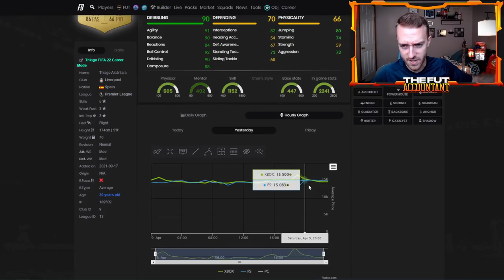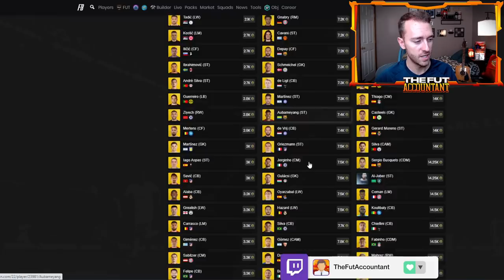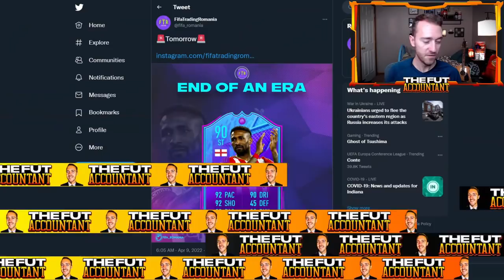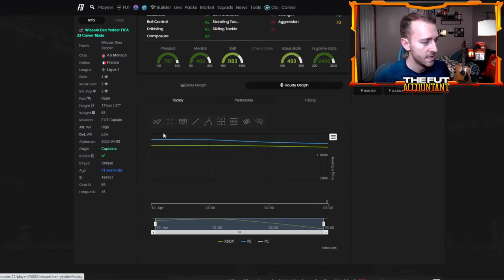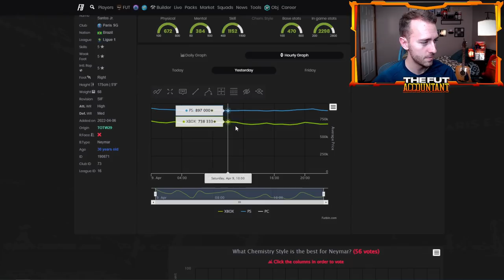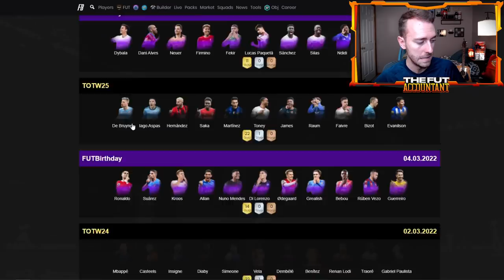ICON MOMENTS PACK TODAY? FUT CAPTAINS MINI RELEASE & PRICES DROPPING! FIFA 22 Ultimate Team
Today could be the day we see an Icon Moments Upgrade Pack SBC coming to FIFA 22 ultimate team! In this video we take a look at how this could impact the market and the potential of it's release. We also take a look at the FUT Captains potential Mini Release including Marcelo, the Defoe SBC and more prices dropping on FIFA 22!